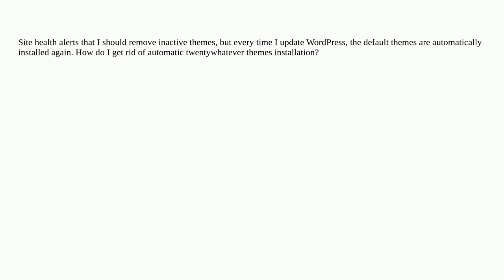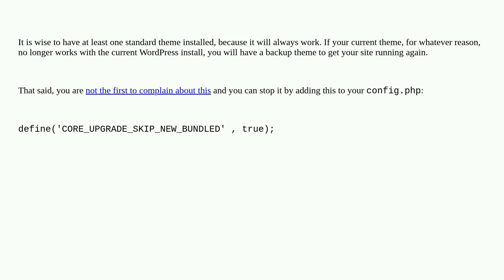Wordpress: Stiff-necked themes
Stiff-necked themes

A special thanks goes out to the awesome community

  themes automatic-updates